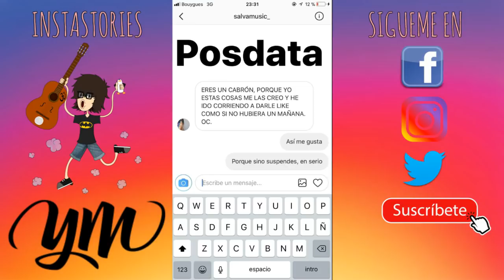Cumpleaños de Gomi en Disney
Gominuke y YellowMellow celebran su cumpleaños en Disneyland Paris Junto a sus amigos